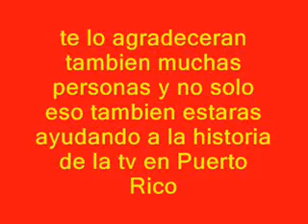Peticion de programas de tv de Puerto rico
Este video es una peticion que hago sobre unos programas de tv de Puerto rico.